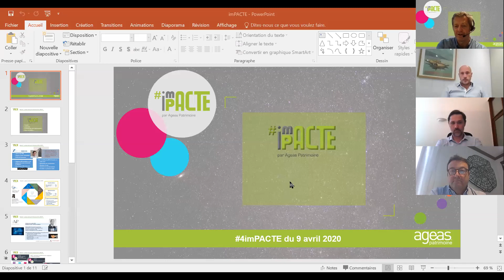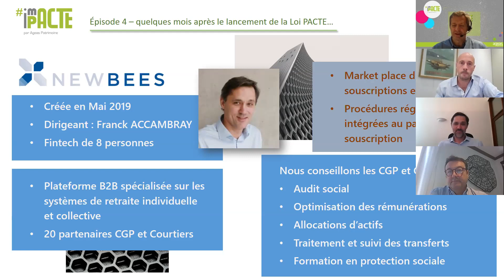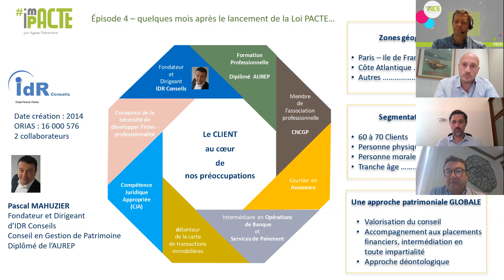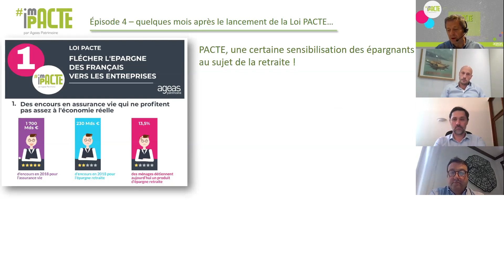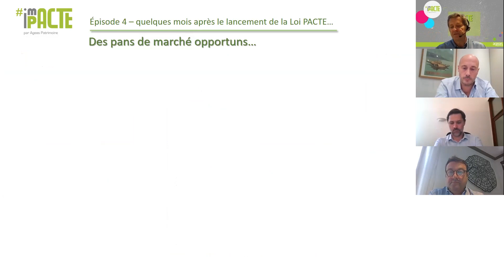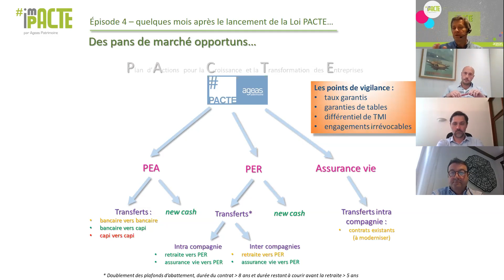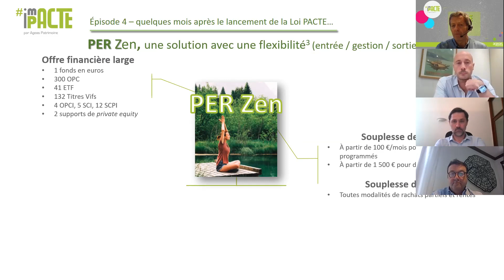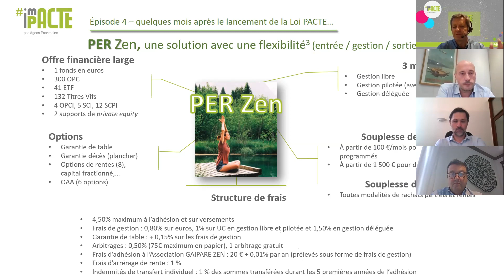iMPACTE n° 4